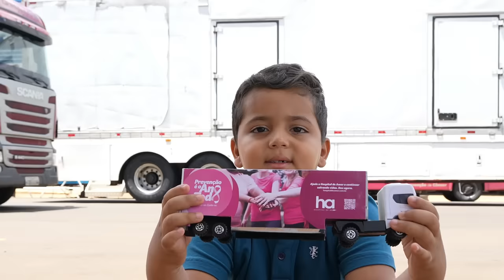Unidades de Prevenção - Hospital de Amor